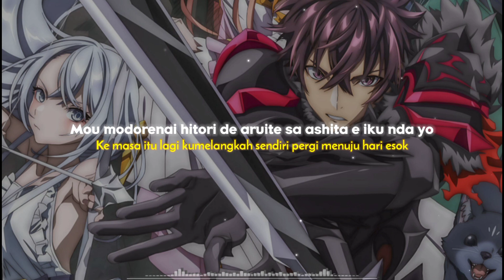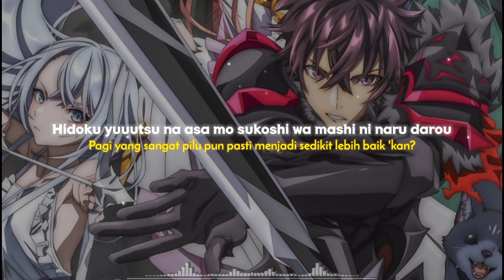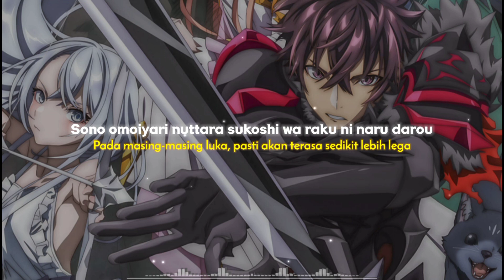Isekai de Cheat Skill | Ending Full | Shikao Suga - Hachimitsu (ハチミツ) | Lirik & Terjemahan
• Title : Hachimitsu (ハチミツ)
• Artist : Shikao Suga

Enjoy for listening :)